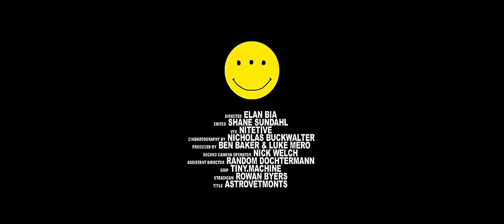Yung Bans - Blow Her Back Out (feat. KA$HDAMI) (Official Video)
The official video for Yung Bans - Blow Her Back Out (feat. KA$HDAMI)